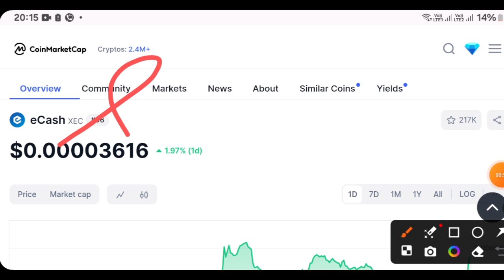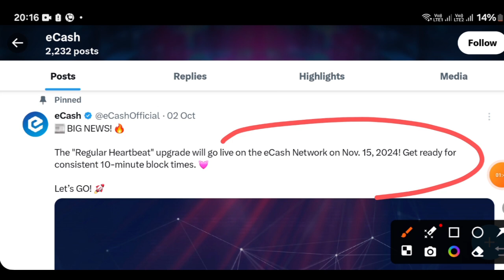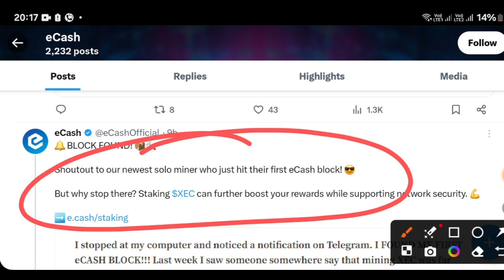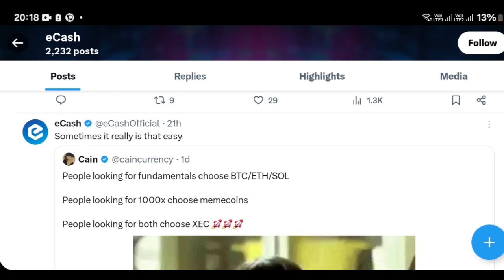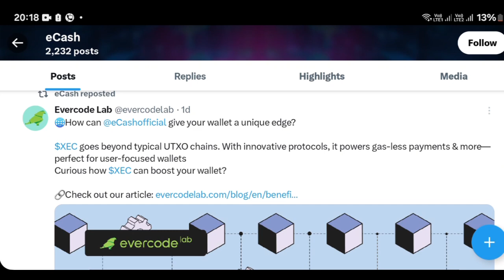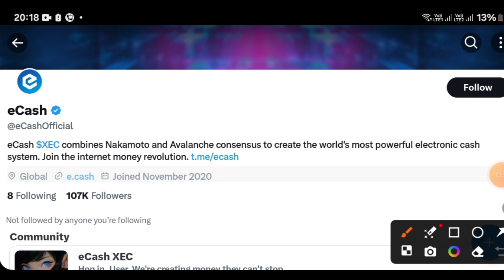Ecash(Xec) Only 3days left 😲 ecash Xec price prediction l Bitcoin cash l Xec coin news today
Ecash(Xec) Only 6 days left 😲 ecash Xec price prediction l Bitcoin cash l Xec coin news today

crypto news cryptocurrency news | crypto news today hindi | altcoins altcoin
Ecash Coin (XEC) कर सकता है 45% Crash | ecash news today |
xee coin Crypto News | Latest News

xec coin today news | rajeev anand | crypto news today |
cryptocurrency news today | crypto marg
Is eCash a cryptocurrency?
Is Xec a good investment?
What is eCash with example?
Can eCash coin reach 1$?
Can Xee reach 1 RS?
Is Xec a good crypto?
Will Xec burn coins?
Is eCash a private crypto?
How many eCash coins are there?
Is eCash coin a good investment?
What is eCash coin? | bitcoin
Who owns eCash coin?
विल ईकैश रीच
कैन ईकैश एक्सईसी 1 सेंट. तक पहुंच सकता है एक्सईसी सिक्का कब लॉन्च किया गया था?
क्या X00 का कोई भविष्य है?
विल एक्सईसी बर्न
Does eCash coin have a future?
Can eCash Xec reach 1 cent?
क्या ईकेश $1 तक पहुंच जाएगा?
What is eCash coin?
Is eCash a good investment?
Who is behind eCash? le of.ash a good orunta?
विल एक्सईसी बर्न
What is cCash coin?
Who is behind cCash?
Is eCash a good crypto?
Will XEC burn?
What happened eCash?